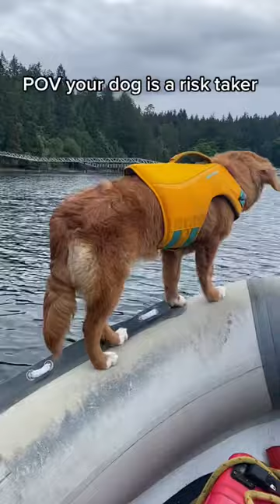Risk Taker tiktok tilley the toller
For the Best Tiktoks of 2022